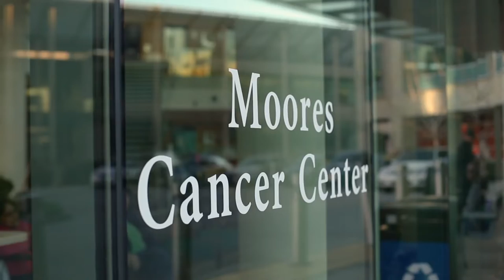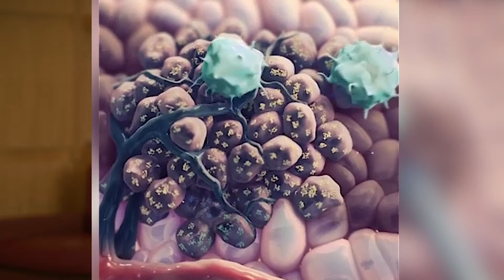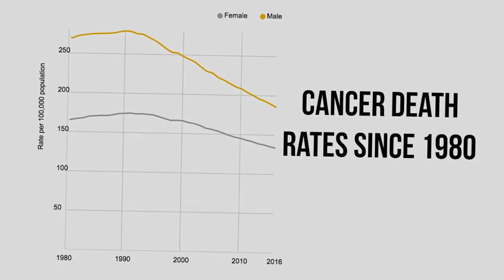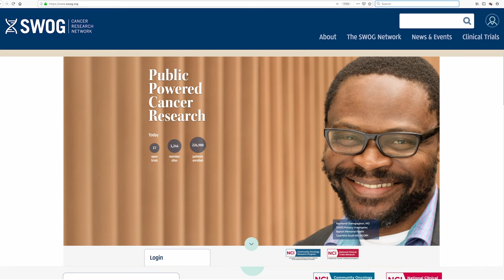Cancer Brief - Episode 1 - Immunotherapy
In this DHN Original Series, we explore recent advances in cancer treatments and raise awareness for healthcare disparities and clinical trial enrollment for cancer patients.

In this episode, learn about immunotherapy, the stimulation of the immune system to treat cancer, improving on the immune system's natural ability to fight the disease.

Watch 1000s of Hours of Free and Ad Free Healthcare Videos From Trusted Voices From Around the Globe